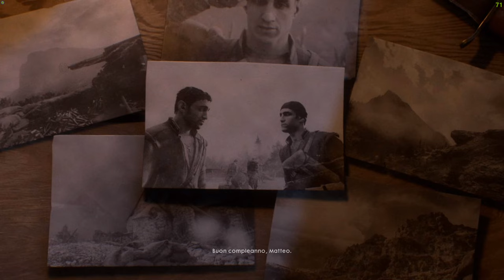Battlefield 1 - Gameplay 4K 60 FPS - core i7 14400KF e RTX 4070 ti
Setup utilizado para o video

-Placa mãe : Asus Rog strix Z790 F
-placa de vide : RTX 4070 Ti Gigabyte
-Processador : Intel Core i7-14700KF
-Memória Ram : 32 GB RAM 6000Mhz
-watercooler : Corsair H150 360mm